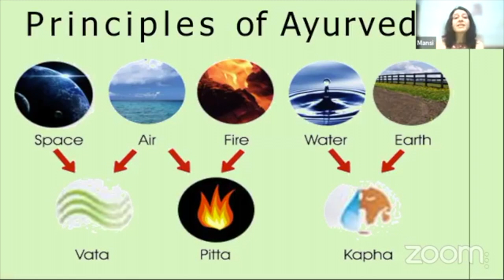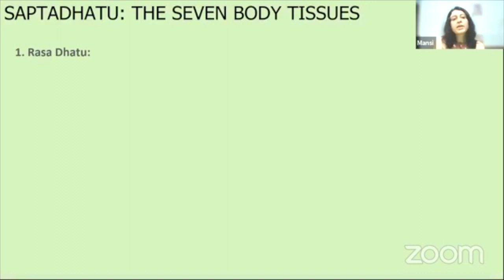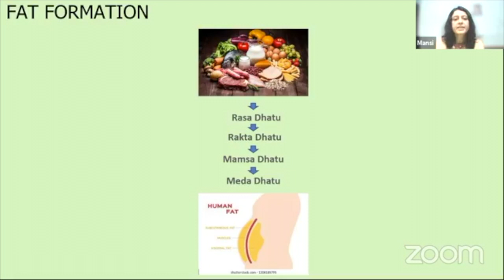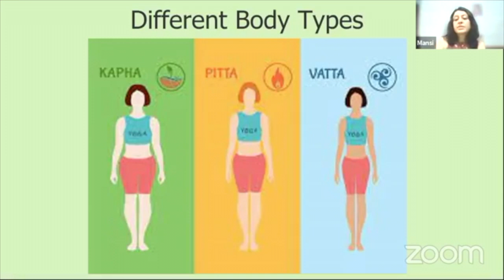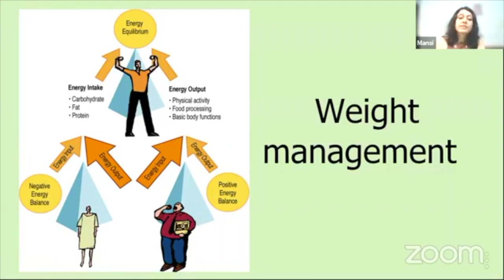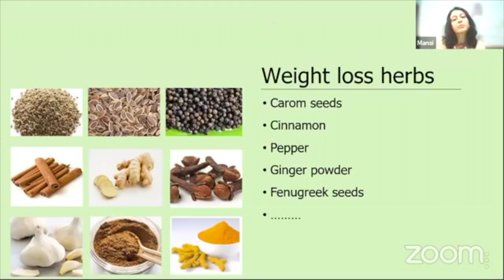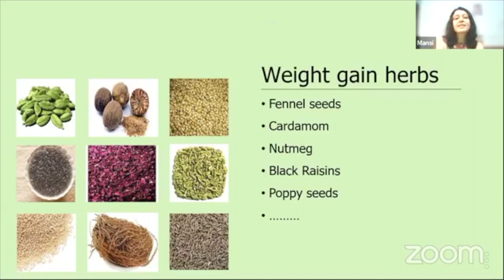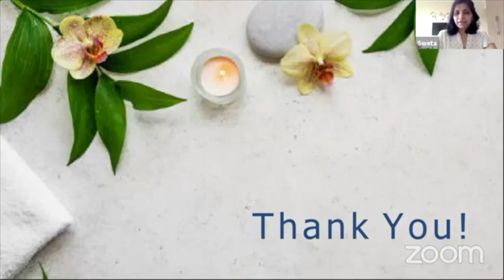Weight Management | Nutrition | Ayurvedic Diet Plan